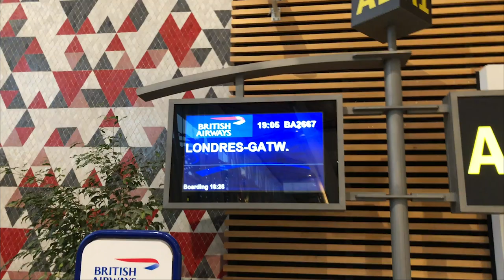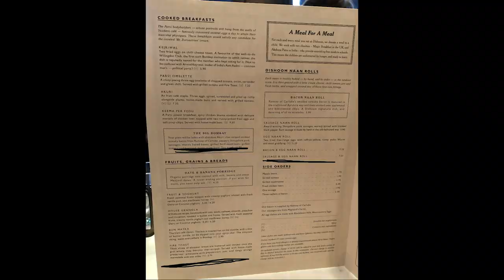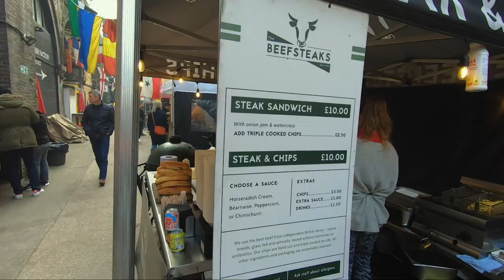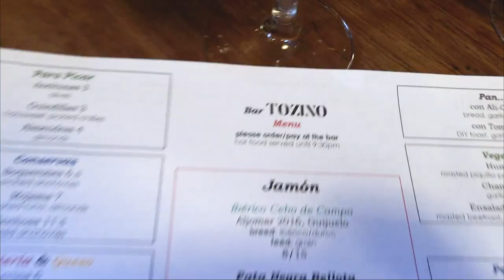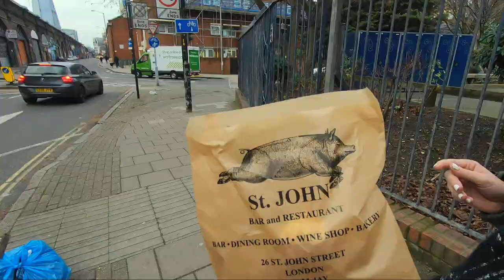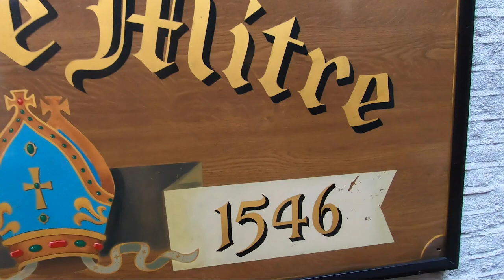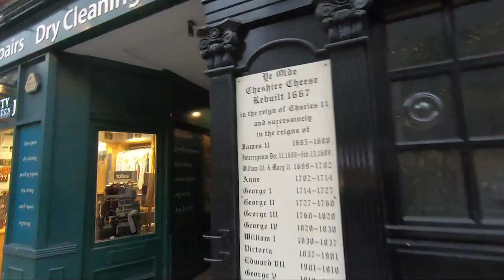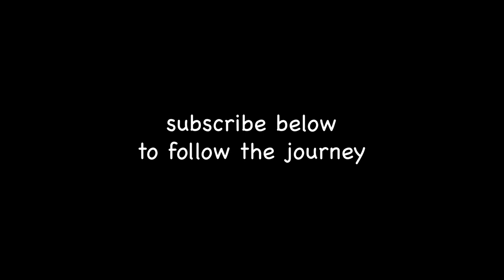London | Two days in London following the Bourdain trail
We follow in Anthony Bourdain's footsteps in this food & drink fueled 2 days in London. Follow along as we drink breakfast Fernet's a la Fergus Henderson, have lunch at Tony's favorite restaurant (St. John's), and drink our way through Maltby Street Market and a few bars with Ye Olde in their names.

Video: #6

Dates: January 5 - January 8, 2019